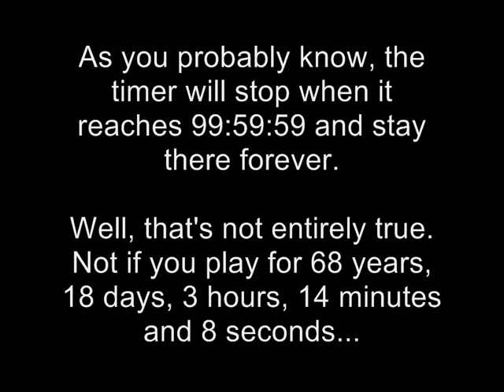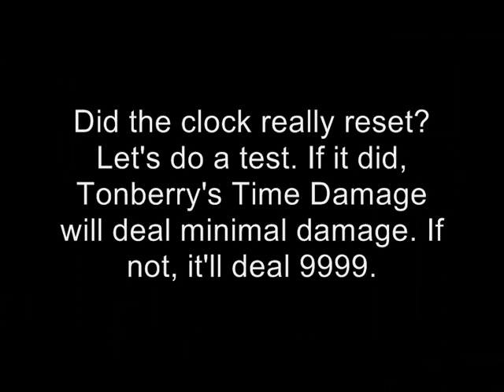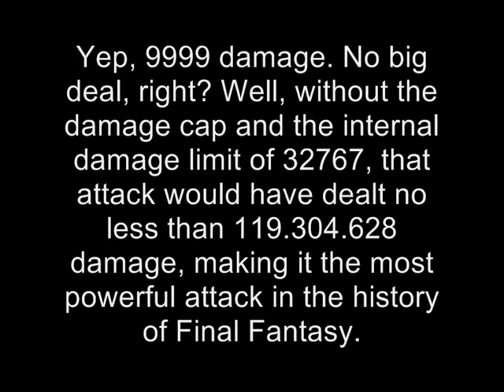FFVII - Gameshark Goodies - Timer Overflow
Not the most exciting video, but it does answer one of the most important questions in the history of mankind: Does the timer ever reset to zero? See for yourself.